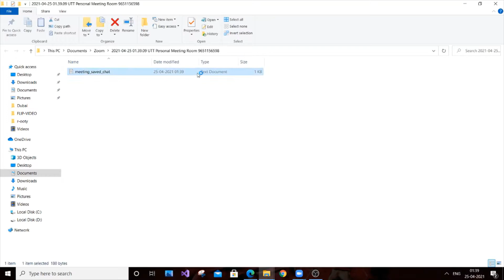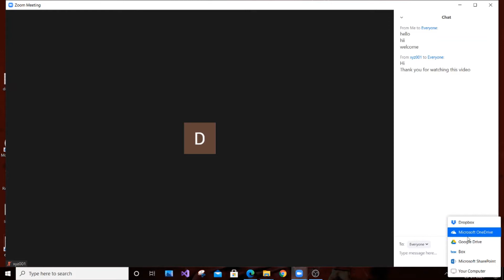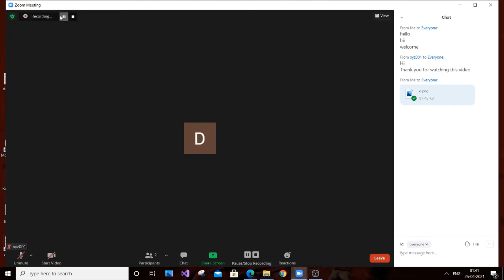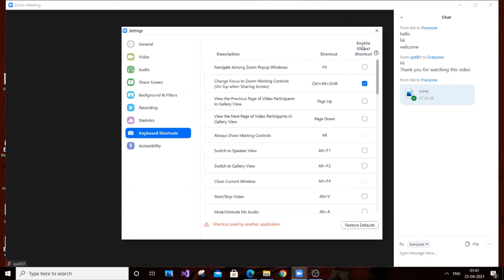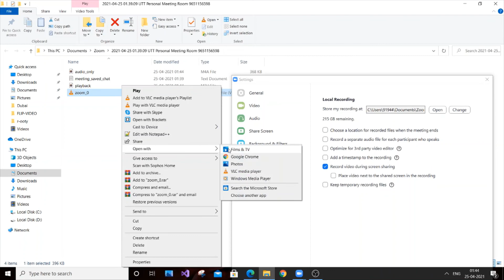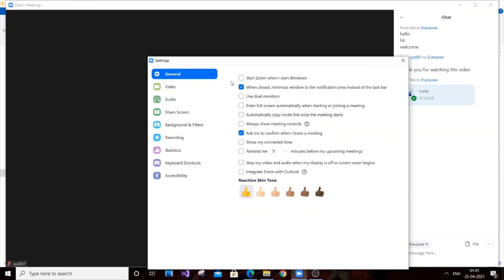Zoom features and tricks for students | Unknown details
Zoom cool features and tricks for students is shown